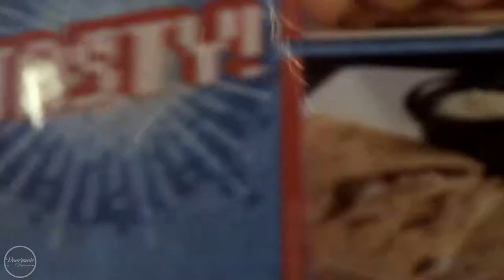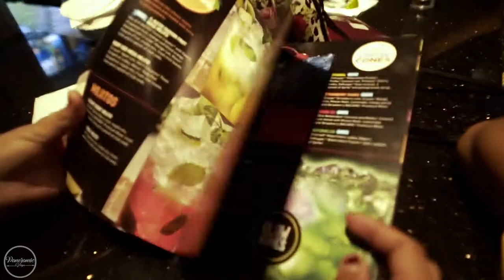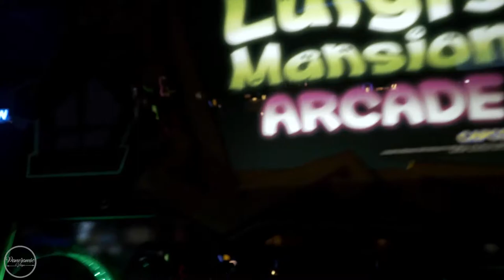Dave & Busters!! ep 036